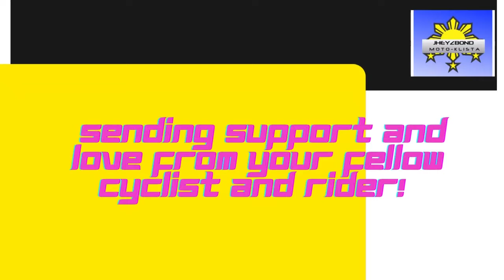Betta Spade Tail hydraulic brakes upgrade!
Mga tolklista, tuluyan na pong nasira ung RDR na hydraulics brake ko! No choice at need ko palitan. Buti na lang may nag sponsor sakin pero ayaw nya pa shout out or pangalanan ko sya! Maraming salamat sa kanya at nakabili ako ng MT200! Hindi lang po yan ang darating galing sa kanya. Abangan po ang unboxing ko ng ARC hubs 6 pawls at Bolany 8 speed cogs! At RD and FD na Tourney Shimano! Maraming maraming salamat sayo kilala mo kung sino ka!
Shout out po sa JCC bike shop at kay Kuya Noel!
P2450 MT200
Labor P100 pag outside tubing, P150 pag inner tubing sa frame!
Performance po ng MT200 swabeng swabe kumpara sa RDR! Iba quality ng Shimano!